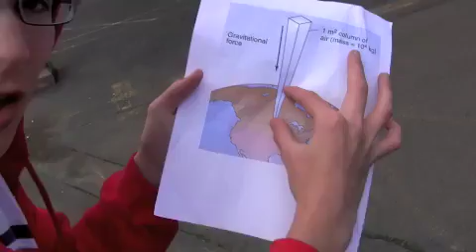Atmospheric Pressure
Inspired by the Flight of the Conchords' "Inner City Pressure," here plays a video we created for chemistry.